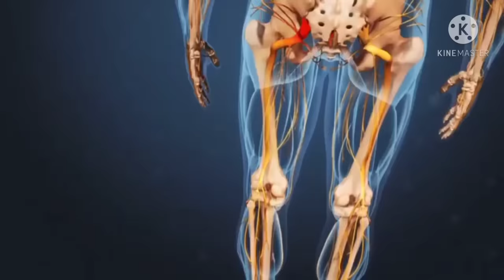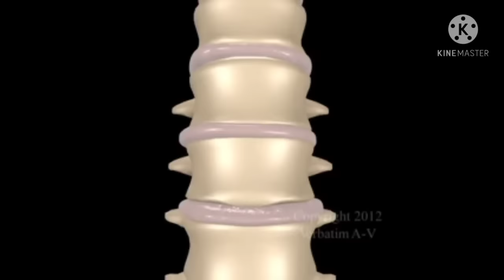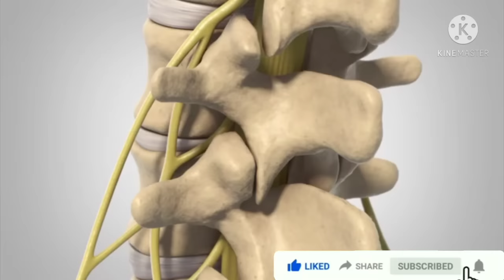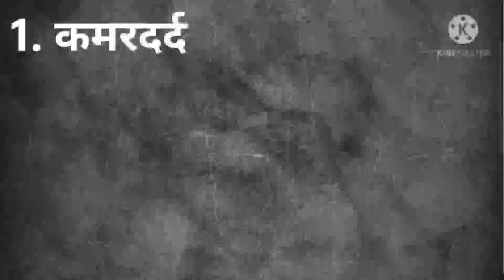Sciatica | Slip disc | Causes, Symptoms & Treatments. स्लिप_डिस्क, साइटिका, कारण, लक्षण और इलाज!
Hello Everyone.
with this video Dr. Indu Bhana, Consulting neurologist in Indore.
Creating an awareness regarding sciatica symptoms, sciatica causes, sciatica treatments & precautions in general population.

1. what is Sciatica?

Sciatica is a most common neurological Symptoms, sciatica is not a disease it's a symptom because CRT car pain happen due to compression in sciatic  nerves, aur age related spinal degenerative changes.
Location of the sciatic nerve is from buttocks to leg and goes to toe.

2. Sciatica symptoms ?

1. dull or sharp pain.
2. nerve damage
3. loss of feeling sensation.
4. difficulty in moving.
5. feeling numbness.

3. Sciatica Couses.
1. degenerative disc disorder
2. lumbar Canal stenosis.
3. herniated disc.
4. chances may increase with age,obesity & pregnancy.

 4. Sciatica treatment options.
 there are two treatment options are available for sciatica treatment.

1. Non Surgical : in non surgical treatment option including medications, massages, injection & physiotherapy.

2. surgical option, can also be a good option for those who are severely suffering from lumbar stenosis, accidental spine injury, large herniated disc.

1. What is Sciatica?
      00:55 To 1:40

2. Sciatica Causes.
      1:45 To 5:25

3. Sciatica Symptoms
     5:30 To 6:50

4. Who treat Sciatica?
      6:55 to 7:39

5. Sciatica  ka ilaj, Scoatica treatment
     7:39 to 9:40